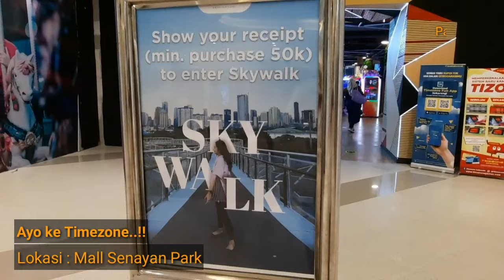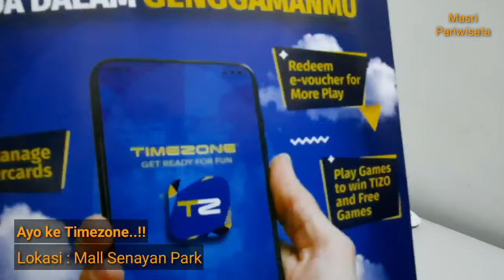Mainan Favorit di Timezone | Ayo ke Timezone | Dari Timezone tembus ke Skywalk Senayan, Krenn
Kondisi Jakarta semakin membaik, saatnya usaha pariwisata bangkit. Kembali semangat agar tetap hebat.

Mall Senayan Park pun sekarang terlihat hidup. Pengunjung yang datang semakin banyak, senang melihatnya. Begitu juga arena permainan anak anak Timezone, kini semakin ramai dikunjungi.

Banyak mainan favorit di Timezone juga ada hadiah atau souvenir yang menunggu. Apa saja mainan favoritnya, nyok kita tonton sampai selesai konten terbaru channel Masri Pariwisata.